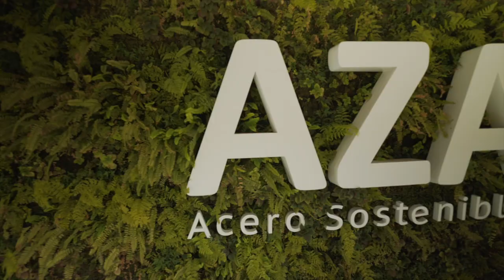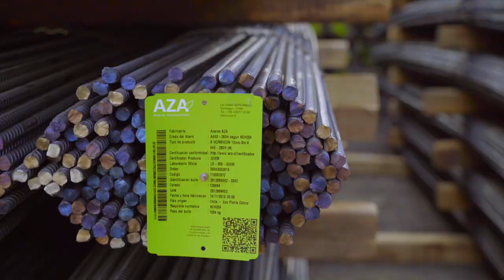AZAcorp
By VincenzaFilms